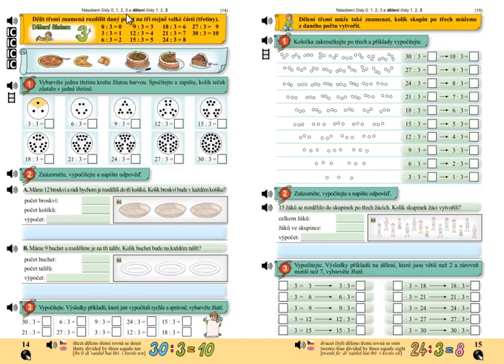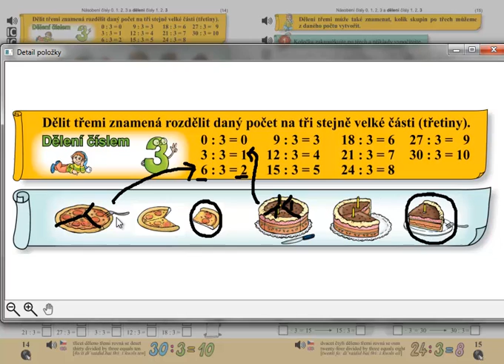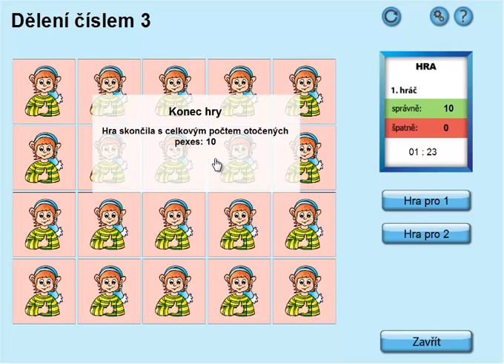Dělení 3, třetina; Matýskova matematika 6.díl, strana 14, úvod